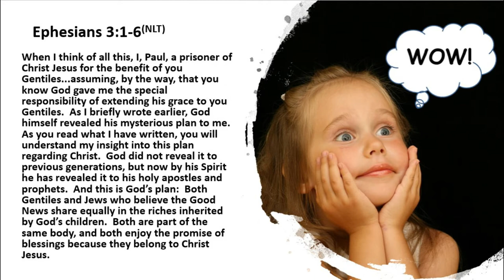1 6 20 WOW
To "know" epiphany you must first be ignorant.